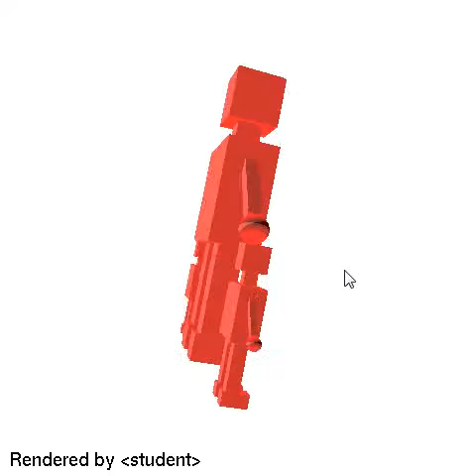Software Renderer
This demo is one of my school project in a graphics class. I implemented a software renderer. This demo shows two results rendered by OpenGL renderer and my software renderer.
My software renderer includes following functionality.
- Transformation(Model,View,Proj)
- Clipping
- Scan Conversion
- Phong Lighting
- Texturing with Trilinear Interpolation(mipmapping)